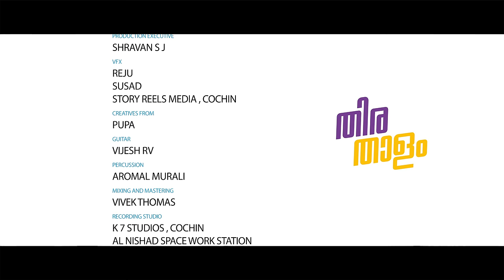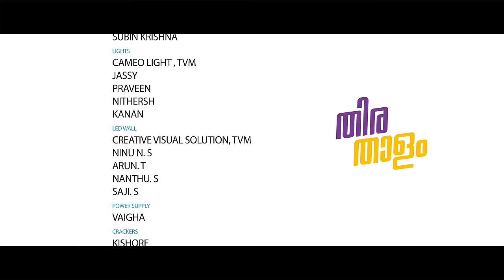Thirathalam | Dance Music Video | Amrutha Suresh | Parvathy Arun | Jubin Thomas | Samson Silva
സമകാലീന ലോകത്ത് സ്ത്രീകളെ സമൂഹം ഒരേസമയം നിരവധി ചോദ്യങ്ങൾ കൊണ്ട് വീർപ്പുമുട്ടിക്കുന്നു. എന്നാൽ ബഹുമുഖ പ്രതിഭയായ 'അവൾ' അവയെ എല്ലാം പോസിറ്റീവ് മനോഭാവത്തോടെ നേരിട്ട് സധൈര്യം മുന്നോട്ടു കുതിക്കുന്നു. അത്തരത്തിൽ വനിതകൾക്ക് പ്രചോദനം ആകുന്ന ഒരു Positive Musical Video ആണ് 'തിരതാളം'. കരുത്തിന്റെ, ശക്തിയുടെ പ്രതീകമായ സ്ത്രീകൾക്ക് മുന്നിൽ സമർപ്പിക്കുന്നു 'തിരതാളം'.

A Jubin Thomas Directorial

Music Direction : Samson Silva
Singer : Amrutha Suresh
Lyrics : Sam Mathew A D
Song Mixing & Mastering : Vivek Thomas
Choreography : Sreejith Shivanandan
DOP : S. Jayandas
Concept & Edit : Arun Das
Art : Shibu Machel
DI : Suhas Rajendran
VFX : Reju, Susad , Story Reels Media, Cochin
SFX : Aneesh AS
Production Executive : Shravan SJ
Stills & Associate Cameraman : Subin Krishna
Associate Director : Sajayakumar Chinchu
Assistant Director : Jubin James
Creatives from Pupa
Label : Muzik247

Ente Mathramai
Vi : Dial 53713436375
BSNL : SMS BT 13436375 to 56700
Airtel : Activate Hello Tune on Wynk App
Jio : Jio Tunes Available on JioSaavn